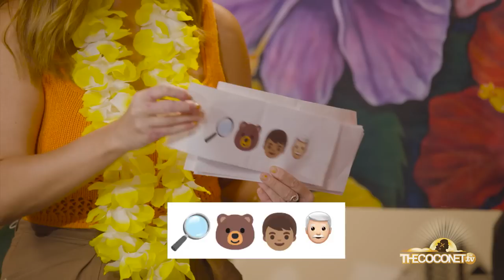FRESH 2023 - EP 8 ft. JP Foliaki & the Red, White & Brass Cast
We're keeping it Fresh with the young talented Pasifika cast of hit movie "Red, White & Brass". We hangout with the cast at their premiere in Auckland, get to know the star of the movie JP Foliaki and the Micromen are back with some tips on Influencing.

00:00 Fresh Start
01:10 Red, White & Brass Premiere
05:02 Micromen judge Influencing
08:54 MY WORLD: JP Foliaki
15:28 How Fresh R U!? Island Dads Edition